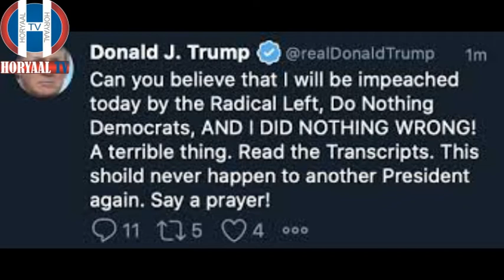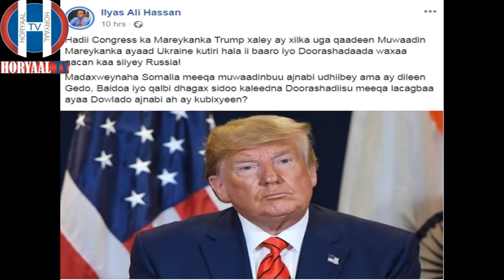TRUMP, FARMAAJO AYAA KA NIIB BADAN OO SOOMAALIYA XUKUMA.